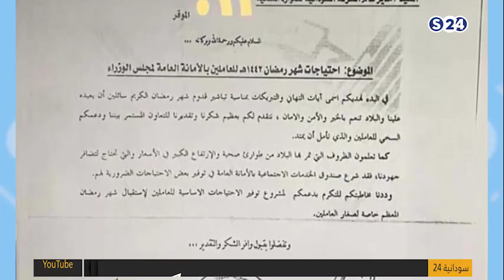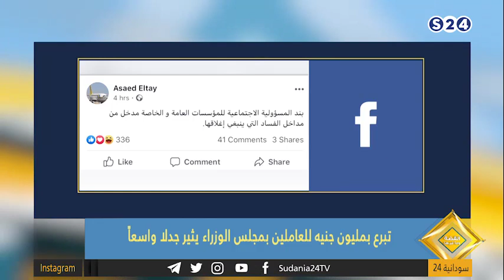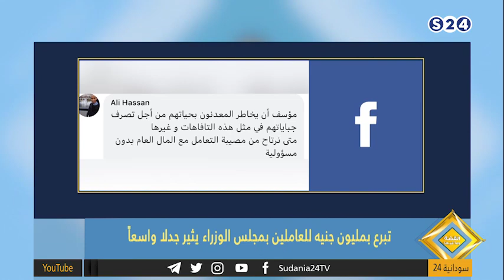تبرع بمليون جنيه للعاملين بمجلس الوزراء يثير جدلا واسعاً - القصة ومافيها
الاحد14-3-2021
تقديم:
راشد نبأ
انتقلت سودانية ٢٤ مع عدد من القنوات الى قمر عربسات  على الترددات  :
12523 رأسي- 12034 أفقي معدل ترميز
27500

ـــــــــــــــــــــــــــــــــــــــــــــــــــــــــــــ

ـــــــــــــــــــــــــــــــــــــــــــــــــــــــــــــ

اقوى البرامج الخاصة بالقناة :

ـــــــــــــــــــــــــــــــــــــــــــــــــــــــــــــ

ـــــــــــــــــــــــــــــــــــــــــــــــــــــــــــــ